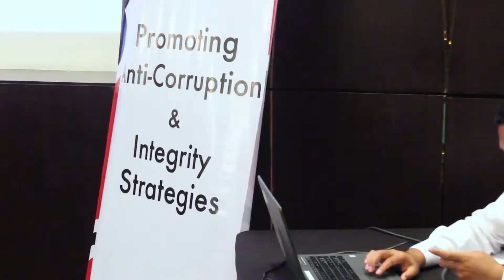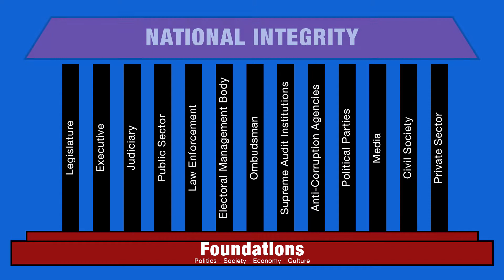The PAIS Project: Road to integrity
To commemorate International Anti-Corruption Day, we are posting this video about one of our newest interventions, the PAIS Project!
This new project is targeted at raising integrity standards and building a wider dragnet for corruption and corrupt activities among government agencies and institutions in Papua New Guinea.